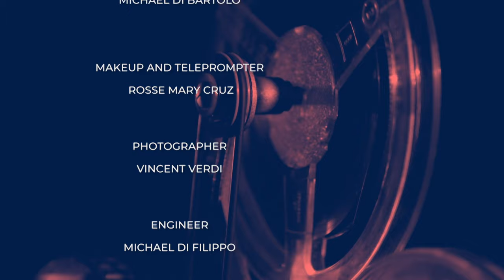City College MFA Films | CUNY TV Presents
In the premiere of CUNY TV Presents: City College MFA Films, film professor Andrea Weiss interviews filmmakers Josiah Johnson, Haruka Motohashi, and Razid Season. They share the stories they worked hard to bring to life and update us on their latest projects.

The interview is a part of CUNY TV Presents: City College MFA Films, a partnership between CUNY TV and the City College of New York’s MFA Film program, showcasing the work of remarkable emerging New York City filmmakers.

Original tape date: October 27, 2023. First aired: October 27, 2023.

Guest List:
John Johnson Broadcaster/Painter, City College Alumnus
Haruka Motohashi Filmmaker, Back Home - Film
Razid Season Filmmaker, Kaddish - Film
Andrea Weiss Ph.D., Professor, Co-Director, CCNY MFA Program in Film

“CUNY TV Presents” … is our new film forum that focuses on New York City filmmakers and their exceptional cinematic work throughout the five boroughs.

CPFF01005